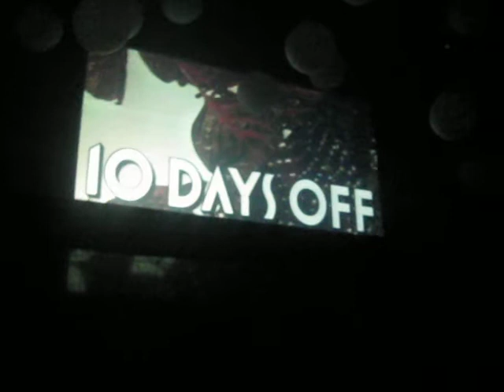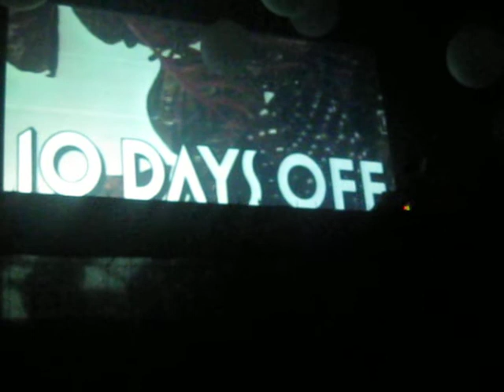Gaiser @ 10daysoff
Gaiser,Vooruit Gent,Gentse feesten,10daysoff,M-nus